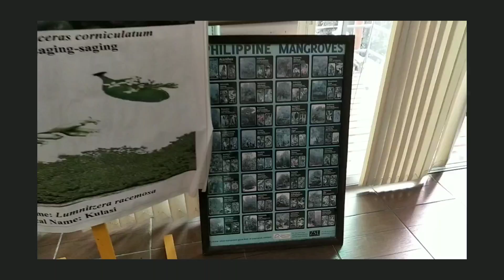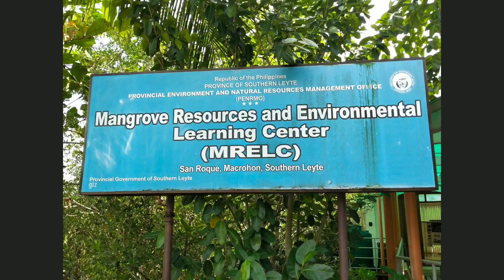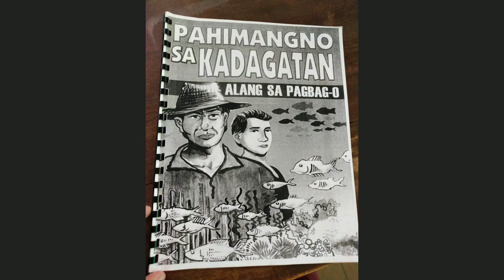Mangroves Resources and Environmental Learning Center at Brgy. San Roque Macrohon Southern Leyte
Mangroves protect shorelines from damaging storm and hurricane winds, waves, and floods. Mangroves also help prevent erosion by stabilizing sediments with their tangled root systems. They maintain water quality and clarity, filtering pollutants and trapping sediments originating from land